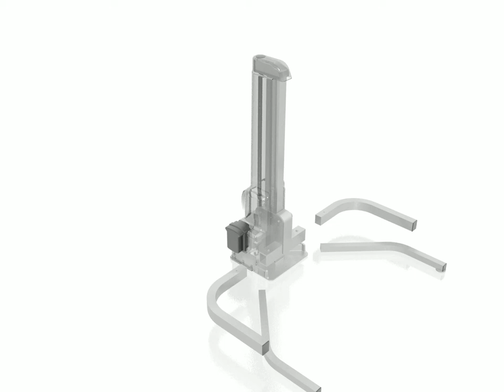EASIUP emergency lifting device. ELK, Emergency lifting cushion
This is our new (patent applied for) lifting device. Aimed at the Ambulance and Care homes sectors around the world to aid with the lifting of patients. It can lift 25 stone and is completely portable to allow easy storage within.
 The EASIUP Emergency Lift has been designed to lift patients who have fallen without injury and are unable to get themselves up again,resorting to calling an ambulance for help. These patients account for a surprisingly large number of ambulance call outs per day,20%.
The EASIUP lift is compact and it can stow safely in both ambulances and ambulance responder cars,it is constructed quickly and easily in the patients home,is completely one manned operated and once the patient is on the lifting seat,which slides easily underneath them,they are hooked onto the lifting arms and lifted quickly and safely to a 90 degree position where they can stand with help or unaided. It is then easily dismantled and stowed in its carry bag and put back on the vehicle. The whole machine is easy to wipe clean after use and clearly marked with step by step instructions.
We have designed it to international safety standards along with simulated stress testing,maximum safe lifting weight being tested to 25 stone or 160 kilos.